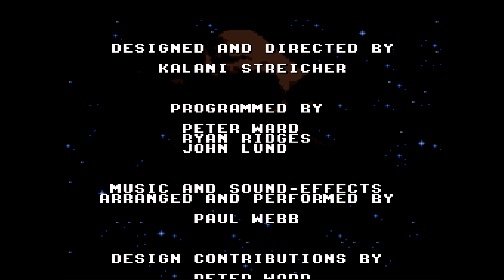Le côté obscur est trop puissant | Super Star Wars : The Empire Strikes Back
Le jeu est trop fort pour moi, il va avoir utiliser le côté obscur de la Force pour en triompher.